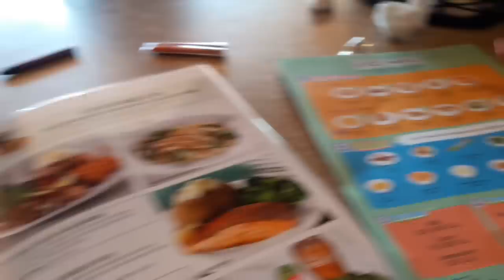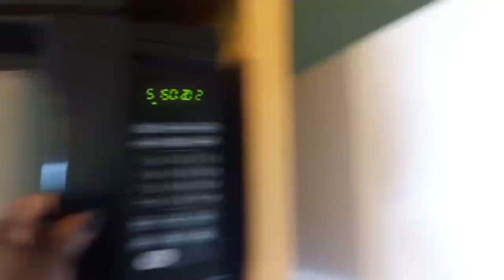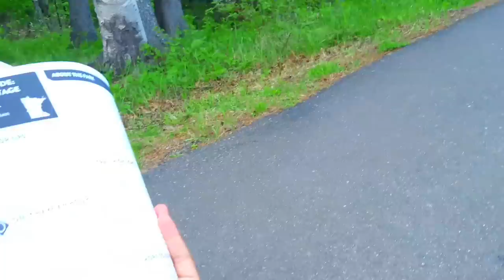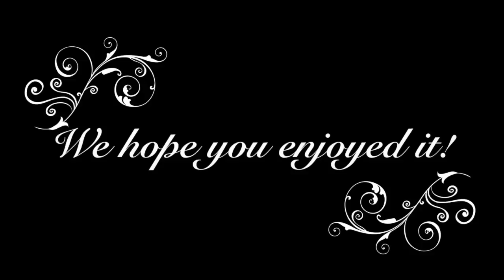SUMMER ROAD TRIP AT GOOSEBERRY FALLS,PIGEON WATERFALLS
Our unplaned totally Spontaneous Road trip to the North shore lake Superior, It is Spectacular on the road or hike up a trail. What a beautiful Place to explore!!!